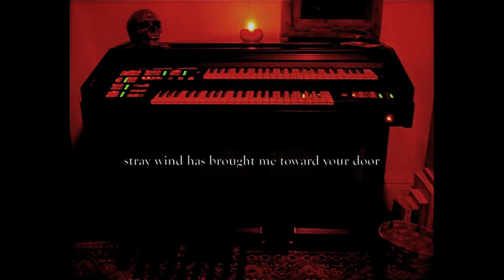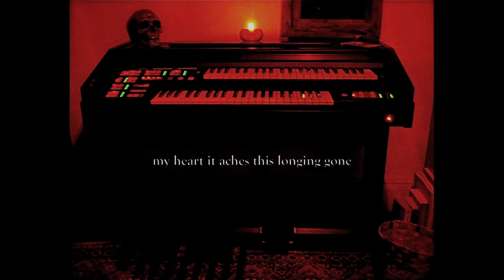Mat Helm : Organ Poem # 2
This piece was composed and recorded on October 24 2011. With organ, bronze cup, and a leather encased thermos- Organ Poems # 2 began as a poem entitled When Silence Comes. After further contemplation, the spoken voiceover was removed. Subtitles were placed at intervals where the spoken words once were so the listener and viewer may hear the sound of their own voice.